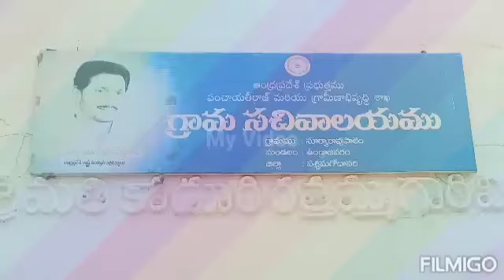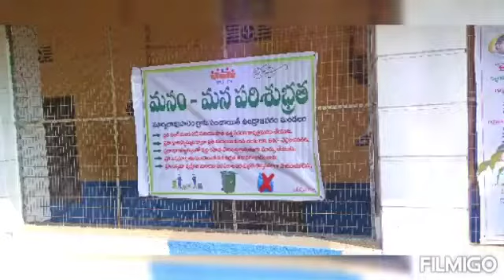SR PALEM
Video from Krish